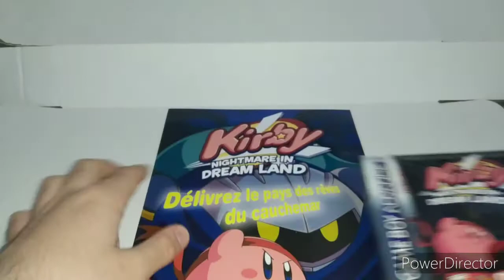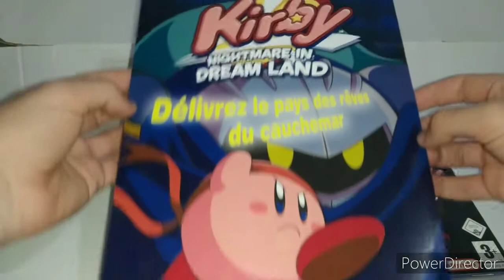Kirby: Nightmare in Dream Land Sealed, Sous Blister + PLV, Affiche Promo Magasins ! (NIDL DreamLand)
quarantaine + moi =